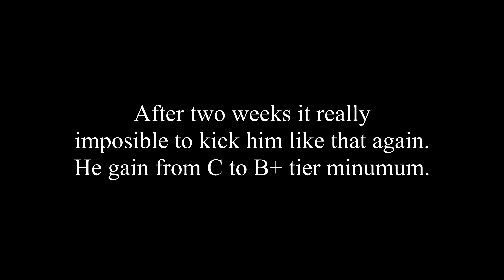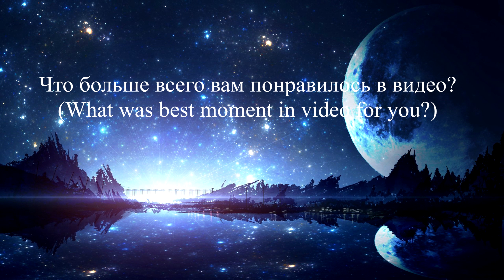Mordhau - Interesting moments of december 2022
It have to be more funny videos, but i didnt record everything
1) Henry Mancini — Peter Gunn (Remastered)
2) Cyberpunk Edgerunners — I Really Want To Stay At Your House (BonnieFox Cover & 蓝云木 Remix)